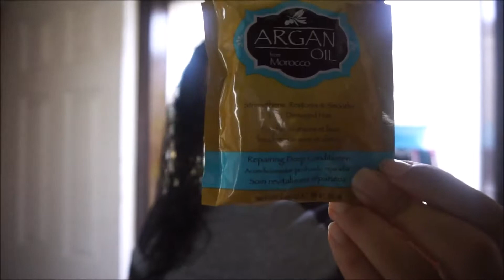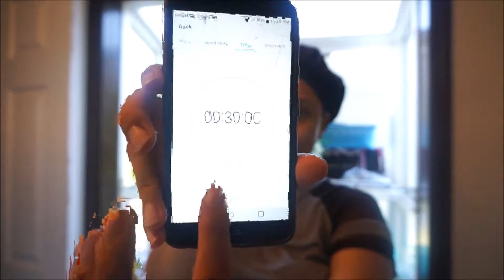Deep Conditioning Natural Curly Hair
Hey Curly girls, in this video I show you how I deep condition my natural curly hair. I am still transitioning my curls from damaged colored and flat ironed hair. I like to do this treatment 2-4X a month. If you can 1X a week is best! momlife It is simple and easy to do, especially if you will be home all day!

~Shea Moisture Curl & Style Milk

~Organic Virgin Coconut OIl~

Snapchat FitLionessa